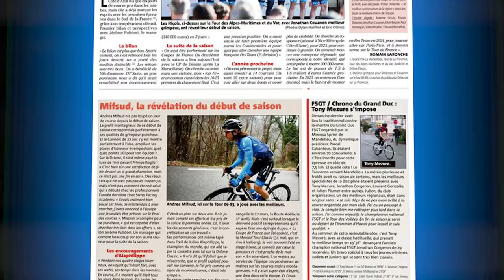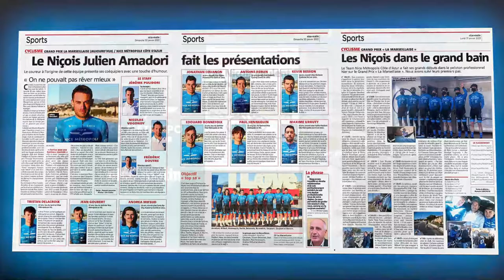Le Team Nice Métropole Côte d'Azur dans les médias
On parle du Team Nice Métropole Côte d'Azur dans les médias !
Une vitrine exposée via 270 heures de direct TV diffusées dans plus de 50 pays